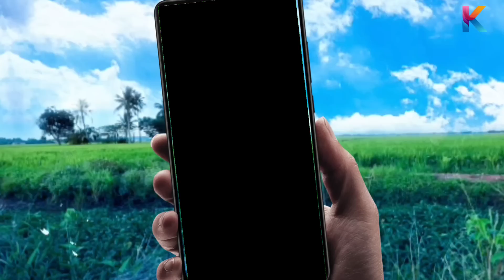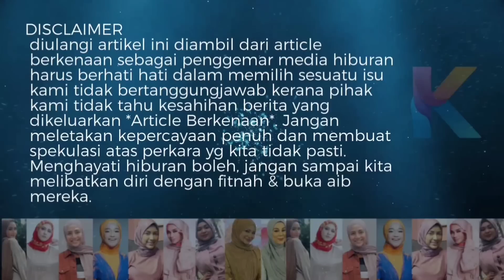Kisah Kakak Ipar Tokti Nak Bagi Ganjaran 100K Jika Dapat Buktikan Datuk K.....